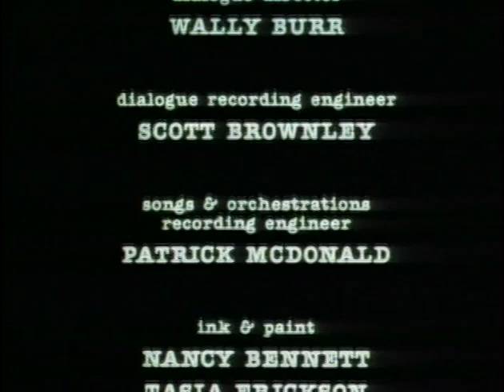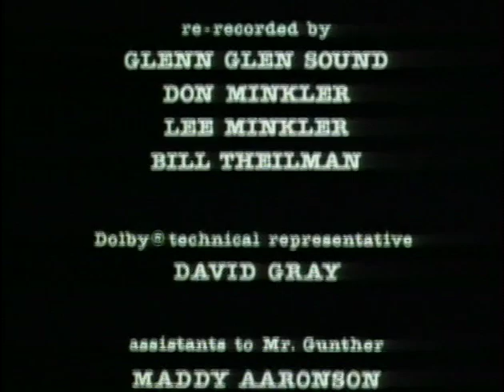Gallavants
One of the greatest kids movies of all time, in my opinion. The sound track is killer awesome too! Enjoy this 80's classic!